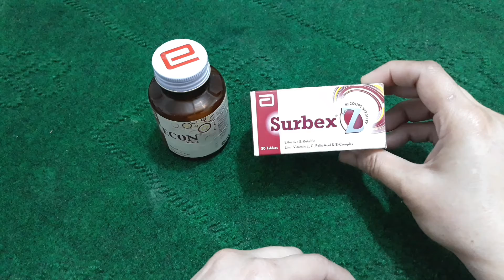Skin Whitening Tablets | Cecon Vitamin C Tablets | Rang Gora Karne Ka Tarika |Hindi Urdu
Hi Friends
Kaise ho ap sb aj main bohat Best do Tablets le kar ayi hon plz meri video Ko complete Watch karna ap video achi lage tu like aur channel Ko subscribe Kare thanks For watching my video.